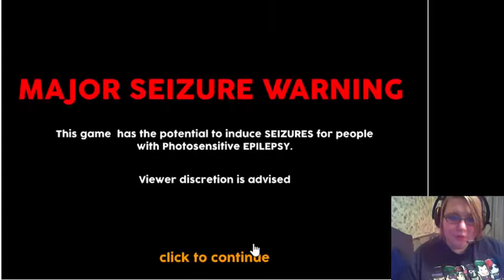Newb Plays: Videogame: the game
Hey guys, Newb here! So first off *WARNING*: Seizures

Okay so ya this is a super short super WTF game.

Enjoy this short and funny adventure!